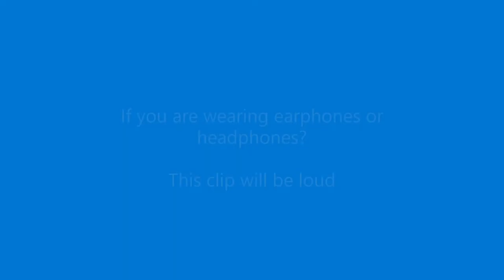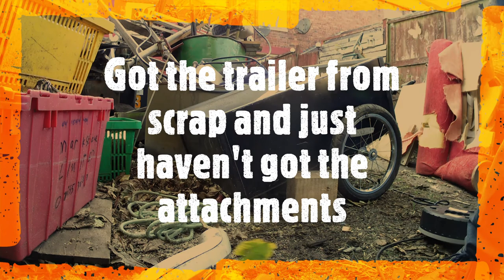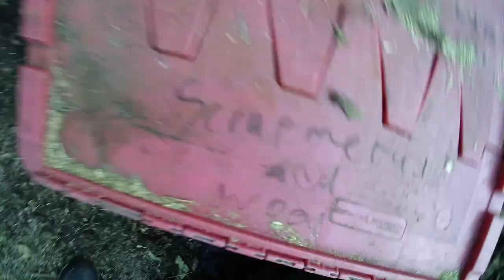New Bike Trailer & Wood Cutting ( Video Has Loud Involved *SAW* )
Mark Stone other channel -
New Channel - Mark Stone Limited - Uploading of jobs I do.
Give me some respect that I talk different because, I been in a car accident and damage my body and speak a little. Did hurt so please support me and help me out. I care for people if they repect me